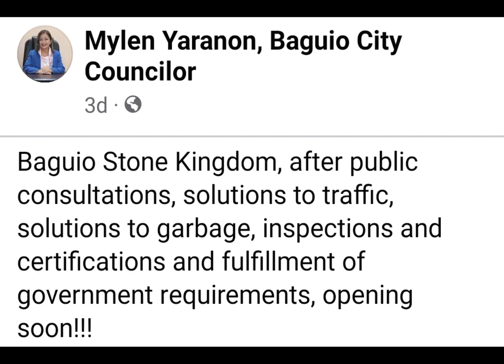Igorot Stone Kingdom I Opening Soon